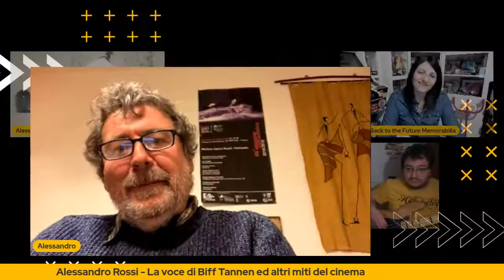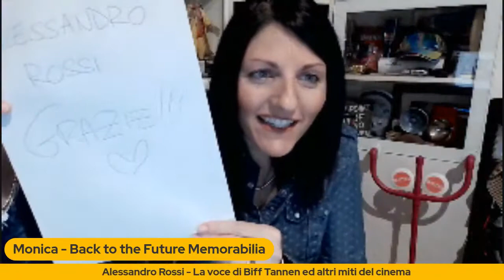Back to the future Memorabilia - Ospite Alessandro Rossi, doppiatore italiano di "Biff Tannen".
Il doppiatore italiano di Biff Tannen, nel secondo e terzo capitolo della trilogia di "Ritorno al futuro".